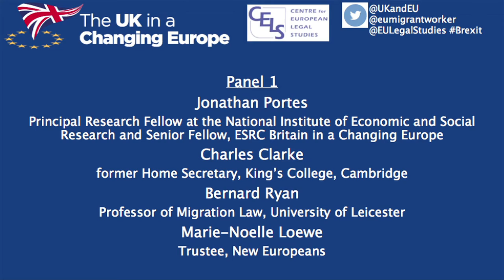Time to rethink EU free movement of persons? Panel 1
Recording of discussions held at Gonville & Caius College, Cambridge, on 26 February 2016.